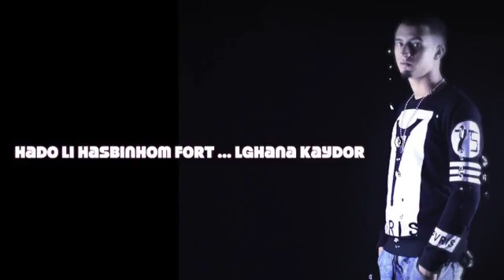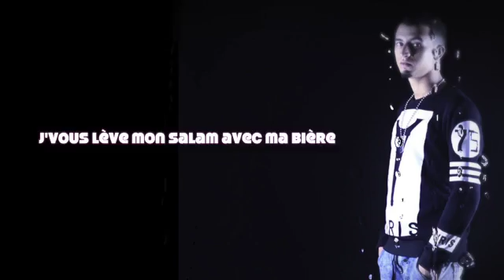MR CRAZY - MON SALAM feat (Cheb-Abdel)